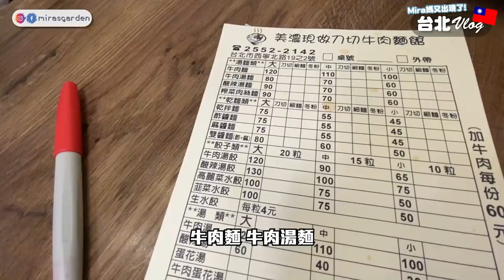把媽媽也帶來台北了?! 在台灣的工作記錄: 唱cover + 去高雄拍宣傳片 | Mira 咪拉